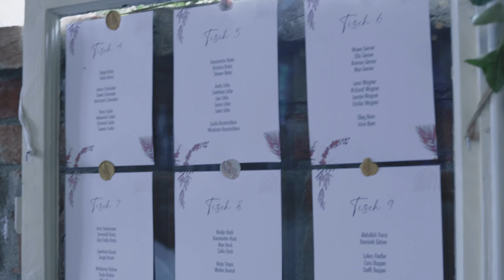Tamada auf Deutsch in Laatzen 2023 - jetzt für Ihre Hochzeit ❤️ bei Alexshow buchen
Tamada für Ihre anspruchsvolle Hochzeit in Laatzen auf akzentfreiem deutsch oder russisch.

Unsere Tamada stecken ein Stück Seele in jede Hochzeit in Laatzen und geben 100 % von uns. Während der Vorbereitungen besprechen wir alle Details der Hochzeit in Laatzen mit Ihnen, nach unserem ersten Treffen wird die Hochzeit viel einfacher und klarer werden.

Hochzeitsagentur:
„Alexshow - just love“